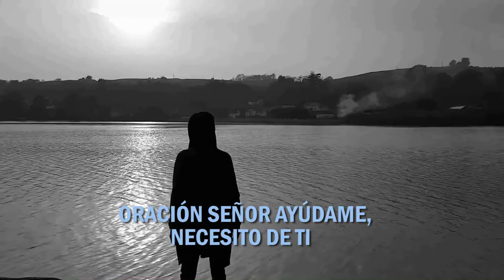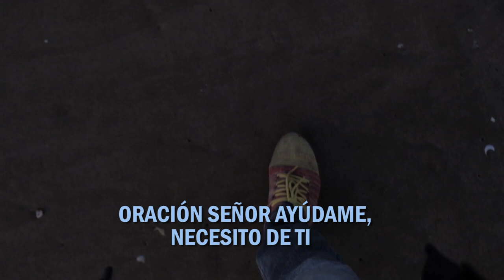ORACIÓN SEÑOR AYÚDAME, NECESITO DE TI